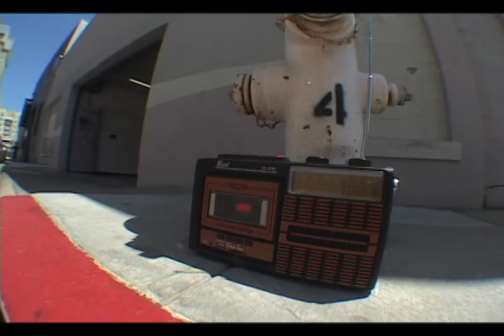TWB Vol. 3 Bonus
TWB Vol. 3 Bone Zone.
Filmed & Edited By: Brian Hanlon

Featuring: Andrew Haag, Matt Roth, Tysen Roseland, Harry Hafner, , Cody, Voorhees, Keith Hanlon, Nick Stockton, Alex O'Donahoe, Bobby Groves, Nick Carracino, Brian Hanlon, Sean Fong, Brad Clarke, And Colin Mahin.